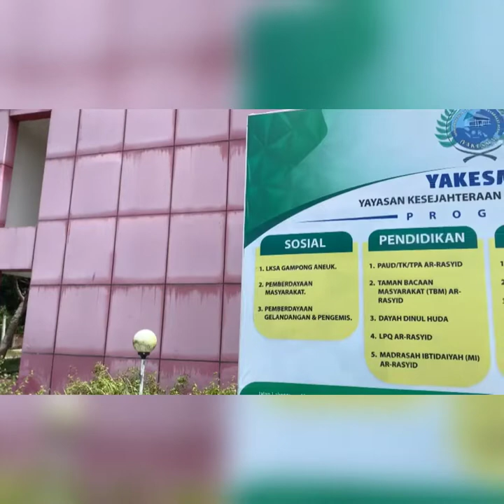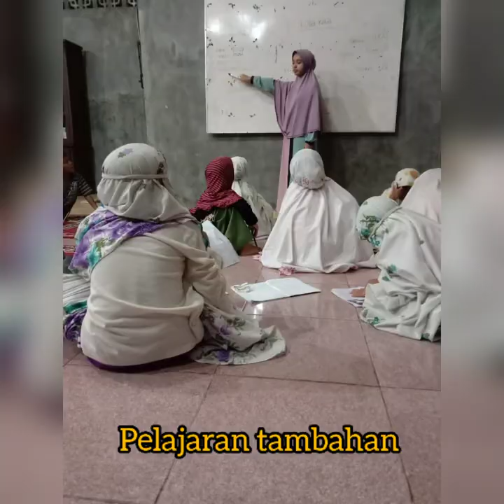KPM IAIN Langsa di YAKESMA Banda Aceh 2021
Mulai tanggal 02 September s/d 07 November.
Supervisor : Dr. Hamdani. MA
By : Siti Nurhajijah (Ig: uci_sty16)
Adelia Sasmita (Ig: adeliasasmita20)
Nidaul Fitri (Ig: nidaul_fitri)
Rahmatina (Ig: rahmatina_29)
M. Helmi (Ig: bghel17)
Nurhasanah (Ig: nurhasanah4443)
Mutia Miranda (Ig: mutiamiranda_09)
Yakesma : (Ig: yakesma_)